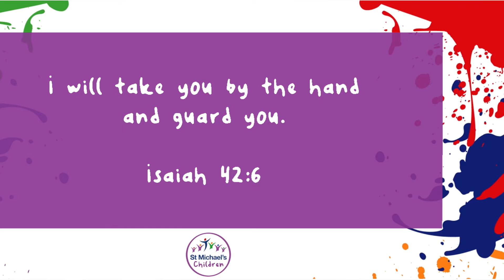Wonderful Wednesday 9 June